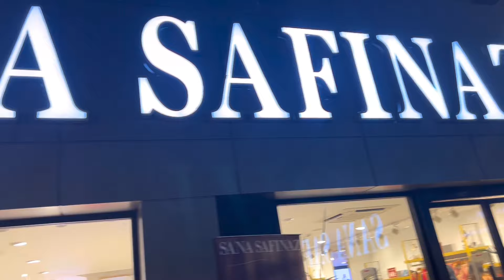Out of country say Mere Dost Subsriber Mery pass aye pehli dafa ijazt mil gai Akely jany ki